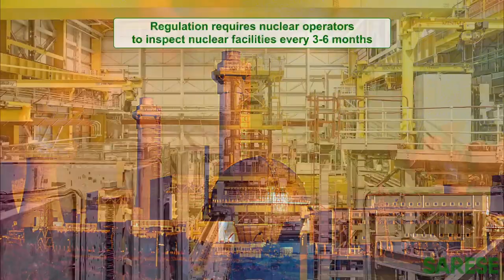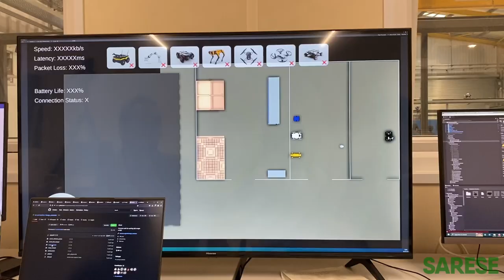A Symbiotic Autonomous Robot Ecosystem for Sustainable Environments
An interdisciplinary pan institute vision for symbiotic autonomy. The collective of institutions across the University of Glasgow, University of Manchester, University of the West of England and Royal Holloway of London with an agreed vision and mission.

Cite this work via the following references:

Mitchell, D and Baniqued P et. al, Lessons Learned: Symbiotic Autonomous Robot
Ecosystem for Nuclear Environments. IET Cyber-Syst. Robot. 2023.
2.

Mitchell, D et. al, Cover Image- Lessons Learned: Symbiotic Autonomous Robot
Ecosystem for Nuclear Environments. IET Cyber-Syst. Robot, 5: i-i., 2023.